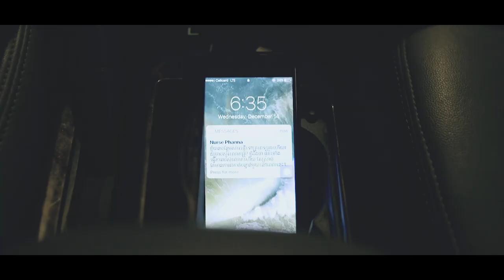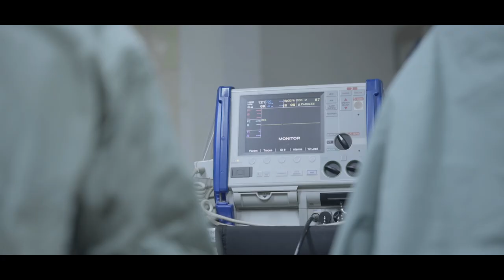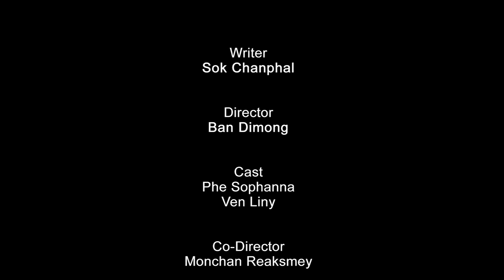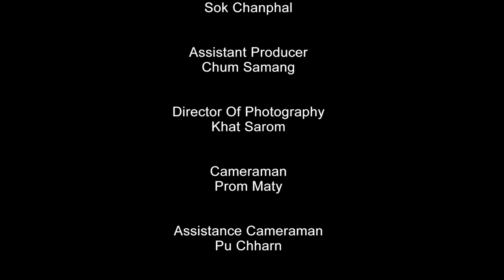កាបូបលុយ THE WALLET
ភាពយន្តខ្លី​ពីគ្រួសារ​ក្រីក្រមួយ ប្រកបដោយគុណធម៌​ និងវេជ្ជបណ្ឌិតម្នាក់​ ប្រកបដោយការភ្ញាក់រឭកខ្ពស់... ការធ្វើល្អគឺជារឿងធម្មតា តែក៏មិនត្រូវមើលរំលង រហូតដល់ភ្លេចធ្វើអំពើល្អ ឬក៏យល់ថាអំពើល្អតូចតាចមិនសំខាន់។ ជឿថា លោកអ្នកនឹងរំភើបចិត្តពេលបានទស្សនាការសន្ទនារវាងក្មេងស្រីលក់ផ្កា និងលោកវេជ្ជបណ្ឌិត នៅក្នុងរឿងខ្លីនេះ។